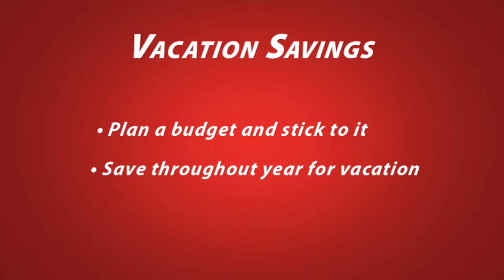Vacation Savings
Vacation Savings by Kim Danger and Uniroyal Tire